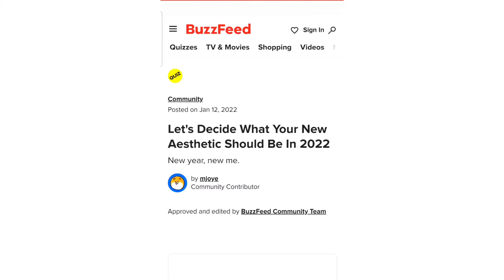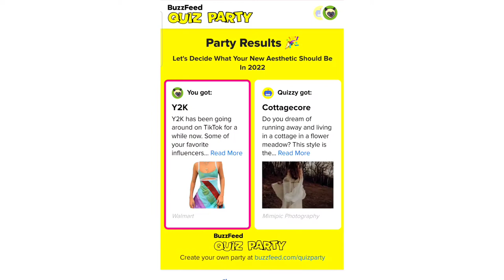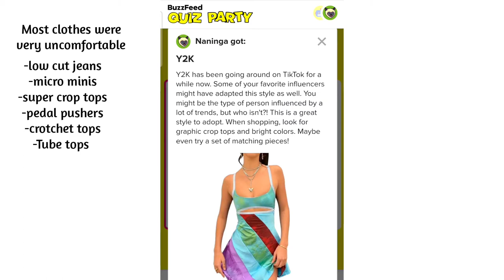FASHION QUIZ PICKS MY AESTHETIC//I ☹️DON'T LIKE THE RESULTS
Hey
Am Doing a FASHION AESTHETIC QUIZ in this video,I may not have gotten the results I wanted😅😅all the same it was fun.

~Instagram~@naningakoei
~twitter~@naningakoei
~tiktok~@naningakoei

~Instagram~@naningakoei
~twitter~@naningakoei
~tiktok~@naningakoei

8
Endebess-30201
Kenya

You may also Love the following videos